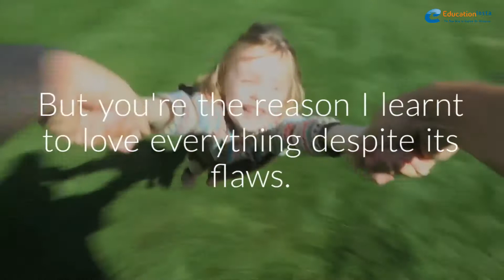Mother's Day | EducationInsta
About EducationInsta

EducationInsta is among the fastest growing education exploration portals where millions of students explore trillions of study options all across the globe. We’re a vibrant community of educators, students and institutions, striding forward to give learning a brand-new meaning.
At EducationInsta, we serve you the most authentic and comprehensive information on any academic prospect you want to explore. We are always working towards making this process seamlessly systematic. Our unique platform, highly experienced team, concrete database systems and insatiable need to provide you nothing but the best of services will keep you coming back for more.